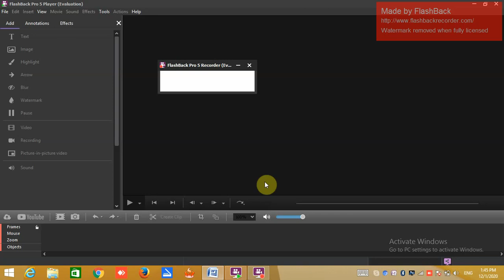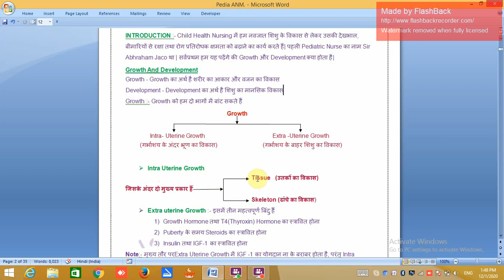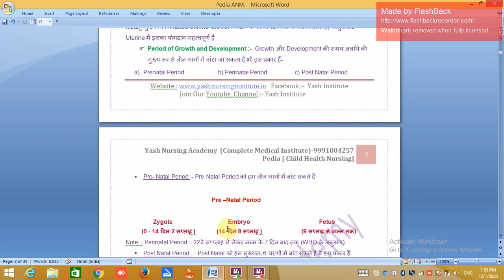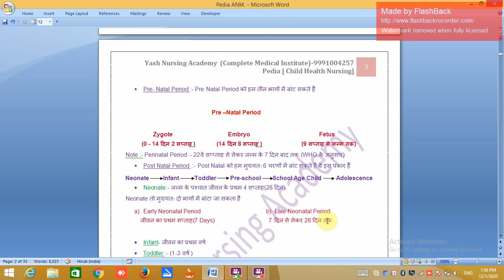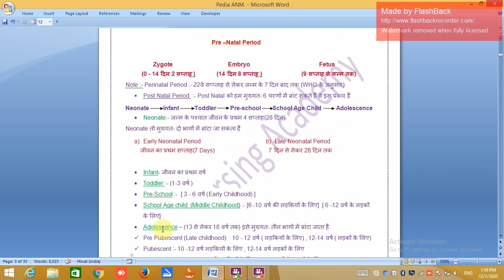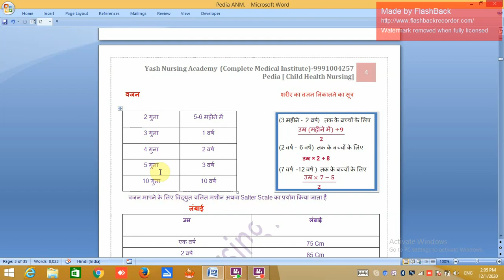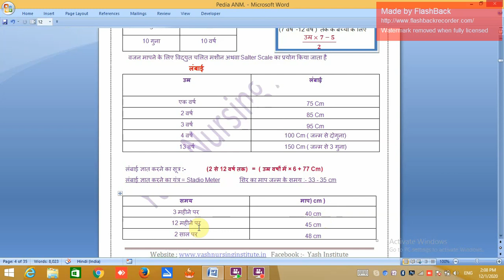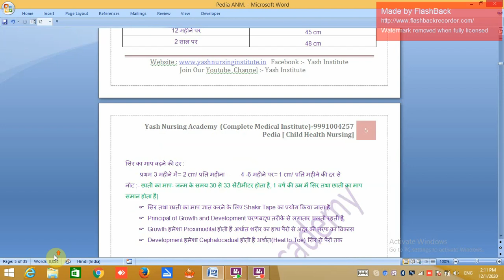ANM Pedia Class 01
Join our Guaranteed Batch For Staff Nurse/ANM/MPHW & All Paramedical Govt.